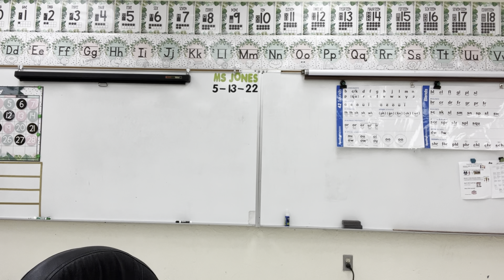Teacher Vlog | School Teacher Appreciation Week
Hey Teacher Tribe!